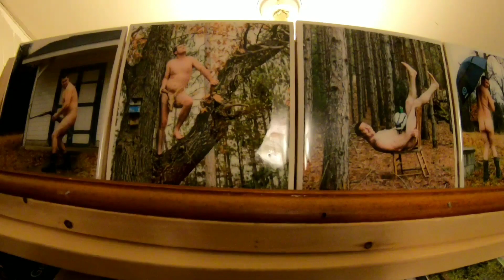That Smells Like...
Burping out of your balloon knot can sometimes stink. Here's what our farts smell like.